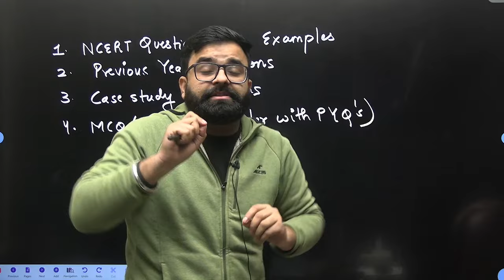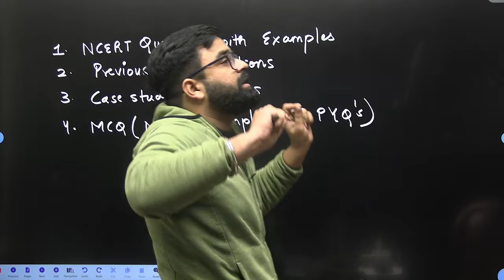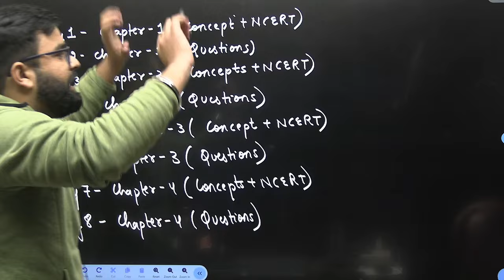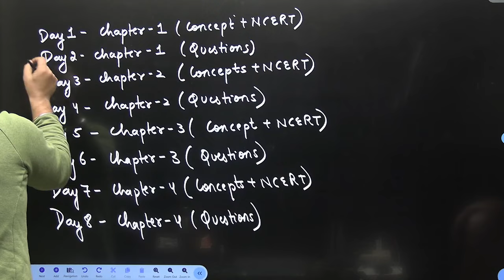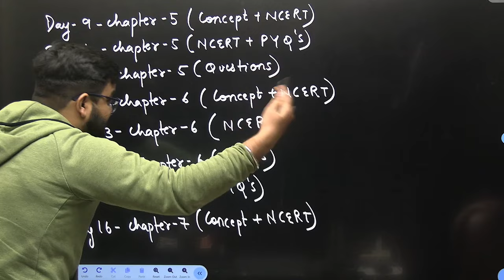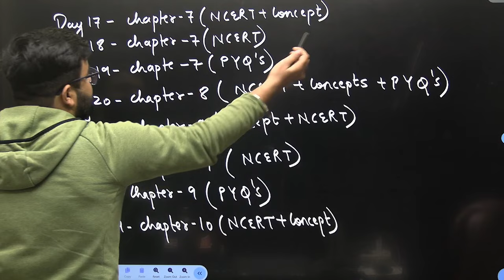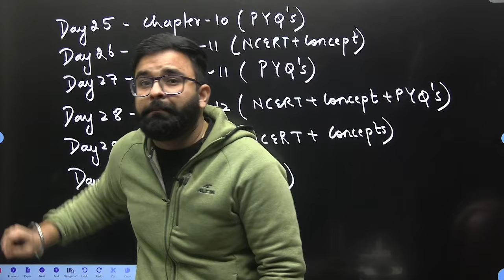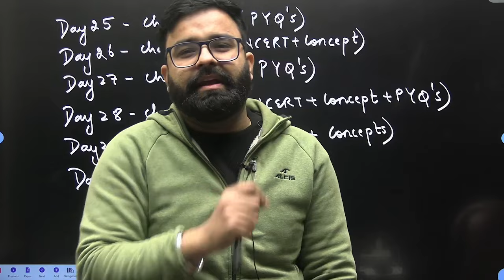How to Cover Complete Class 12th Mathematics in 30 Days I CBSE Board Exams 2024 I 30 days Challenge